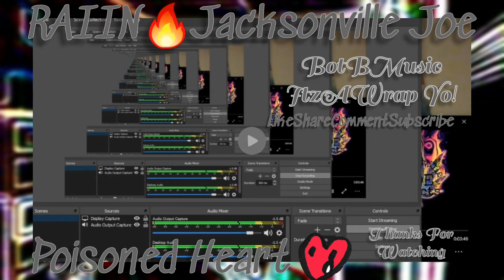BotBMusic *REACTION* Raiin ft Jacksonville Joe- Poisoned Heart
Heyyy I didnt know Jacksonville Joe was a artist well we subbed up and followed and we will be checking out the channel! 💯 These two did a beautiful job here think they got ya boy tearing up at the end! Peep these links and go box in them buttons! 💜🙏👇👇👇👇👇👇👇👇👇👇👇👇👇👇👇👇👇👇👇👇👇👇👇👇👇👇👇👇👇👇👇

Follow  BotBMusic @BotbJen @BotBMusic1
Facebook BotB Music Group

Follow my dumbass on Twitter @DetlorRobert
Insta itzawrapyo

Intro Credits
ItzAWrap Yo!  Logo Design Studious Pupil @StudiousPupil
Intro Video Robert Detlor